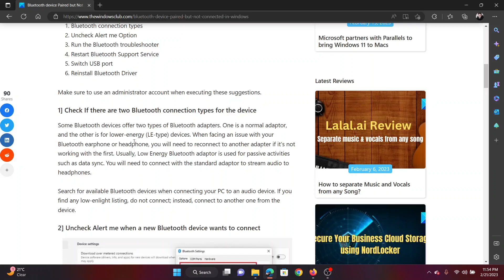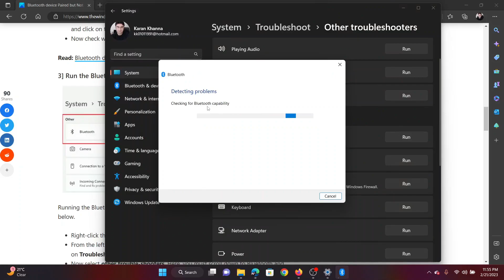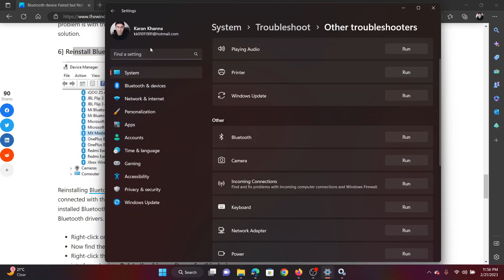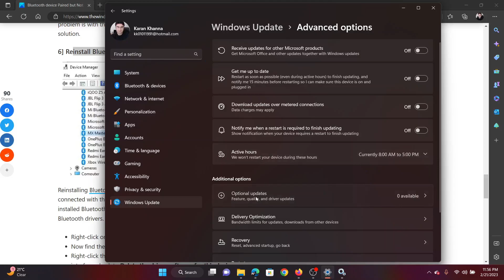Bluetooth device Paired but Not Connected in Windows 11/10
Some users have reported odd issues where their Bluetooth device, such as earphones, is paired but is not connected to Windows PC. It means they are not able to use the earphone the usual way. This issue can be because of corrupt drivers, faulty devices, Windows updates, etc. This tutorial will discuss some of the most effective ways to help you if your Bluetooth device is paired but not connected.

Here are a few fixes and suggestions:

1] Bluetooth connection types

2] Uncheck Alert me Option

3] Run the Bluetooth troubleshooter

4] Restart Bluetooth Support Service

5] Switch USB port

6] Reinstall Bluetooth Driver

Timecodes:
0:00 Intro
0:23 Check for Bluetooth connection types
0:55 Uncheck Alert me when a new Bluetooth device wants to connect
1:26 Run the Bluetooth troubleshooter
1:50 Restart the Bluetooth Support Service
2:20 Switch the USB ports